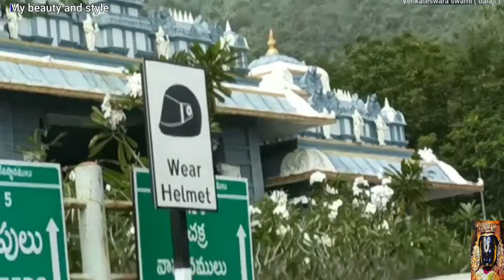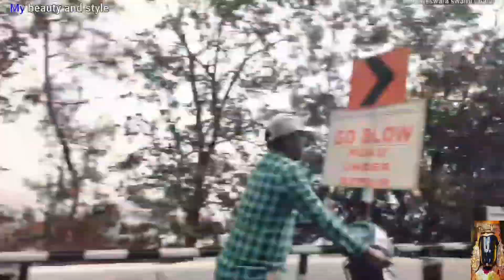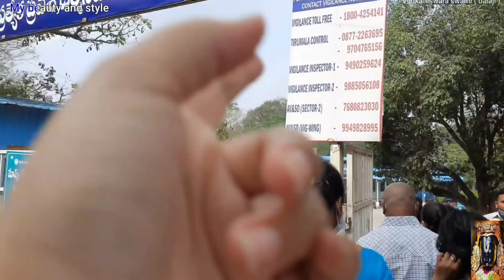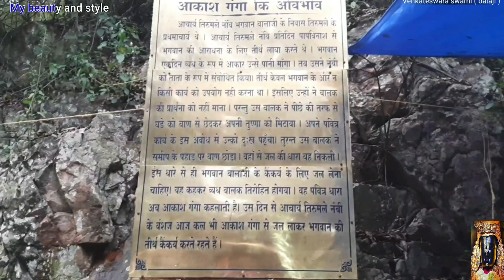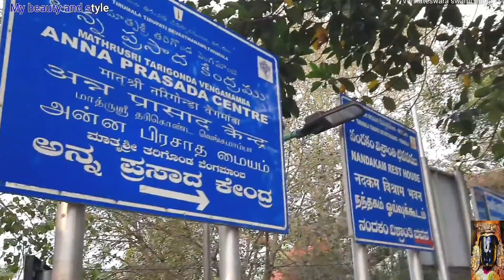MY FIRST VlOG TIRUPATI BALAJI.(hindi)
my tirupati tirumala balajii temple online tickets process video 🥀❤

hello friends
 welcome back to my YouTube channels

.Tan Removing homemade remedy.

.power facewash for skin whitening homemade remedy.

.lip care tips homemade remedy .

.Acne or scars homemade remedy .

.how to Pick perfect foundation shade.

. Long Lasting Lipstick TIPS .

. for pigmentation Acne scars DIY homemade remedy.